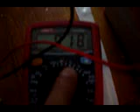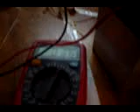Solid State Air conditioner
I have developed this Air-conditioning Unit on Trial bases its a Video of Prototype unit.
Based on Cold junction Theory (By using Semiconductor) this unit capacity is 600 BTU and consumes only 36 Watts of power instead of 175 Watts. It is very energy efficient and reliable Air-conditioning system for Next Generation. The Life time of this unit will be approximately more than  25Years.
There is no need of Conventional Compressors and Gas in it. There are total 2 moving parts (a Cold side Fan and a Hot side Fan). I am now making 18000 BTU Capacity Air conditioner.